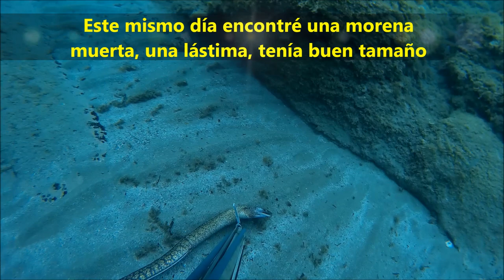Pesca de mújoles o lisas con fusil en la línea de la costa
Hola amigos, hoy os dejo un video de pesca submarina desde la superficie y primera línea de costa, en el video se puede ver como capturo un par de lisas o mújoles de 1 y 2 kg.
Mullet spearfishing
Este es mi blog donde publico mis salidas de pesca submarina: